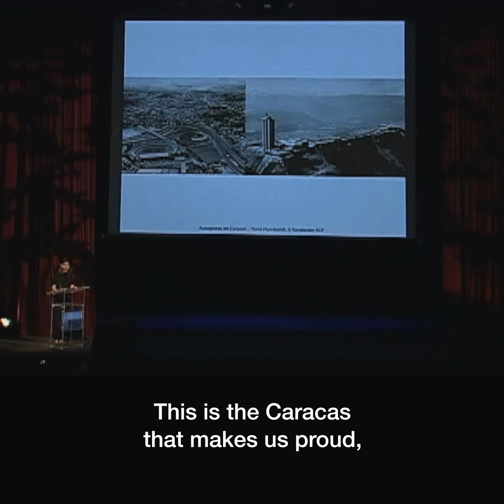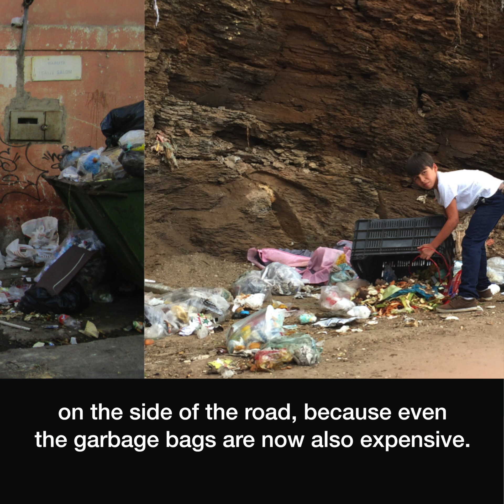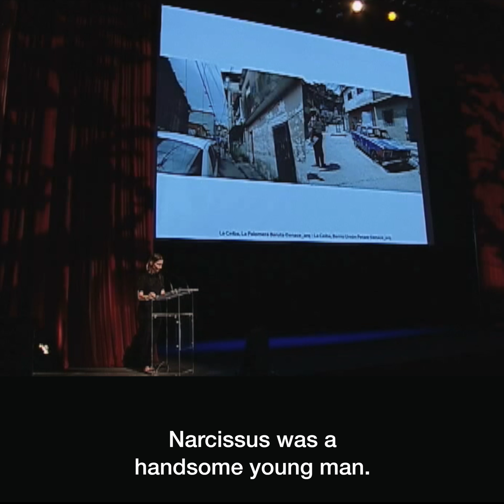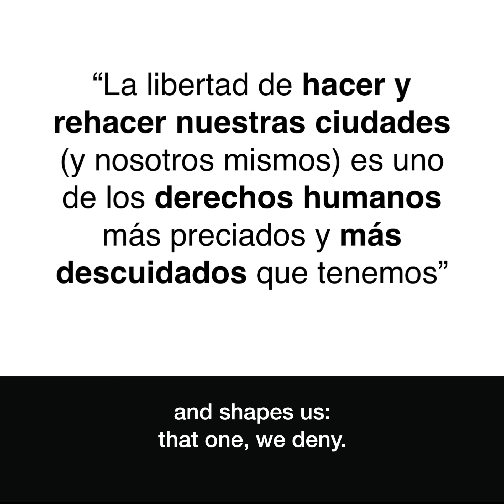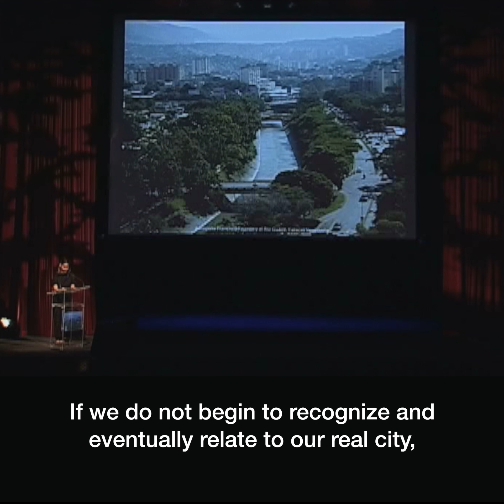ELISA SILVA | Seminario Fundación Cisneros 2018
The city of Caracas and its citizens have developed mutual denials and blind spots, according to Elisa Silva, that prevent a healthy relationship between the two. Illustrating a number of ways in which the city and its people contribute to oversights and limitations to mobility and access, Silva makes suggestions for the possibility of a reconciliation of these “imperfect lovers.”

This presentation was part of “Disruptions: Dilemmas regarding the image in contemporaneity,” for the seventh edition of Seminario Fundación Cisneros, that took place on March 16, 2018 in Caracas, Venezuela. “Disruption” delved into the connections between art and politics in three distinct themes: The Place of Images; Historical inventories, Body, and Activism; and New Media.

For more information about the seminar, please